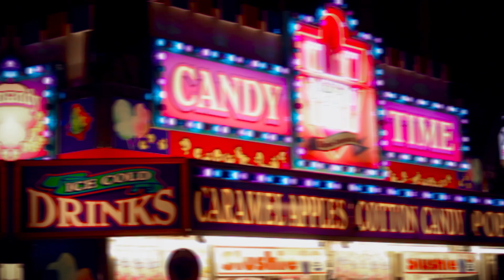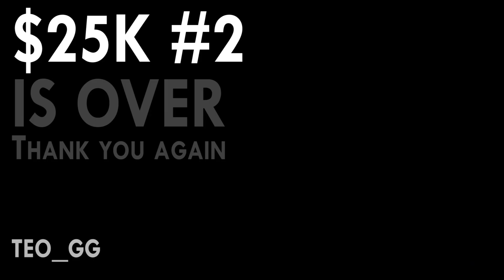$2000 POT!!! HALF-KILLED $25K Andrew Neeme Giveaway - V2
I'm Teo as most of you already know. I am extremely thankful to be given the opportunity at a $25K Pokerstars Platinum Pass by Andrew Neeme and Jeff Gross.

Vlog 2 - The Hand Review